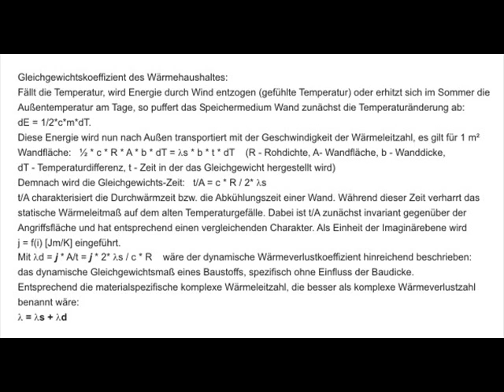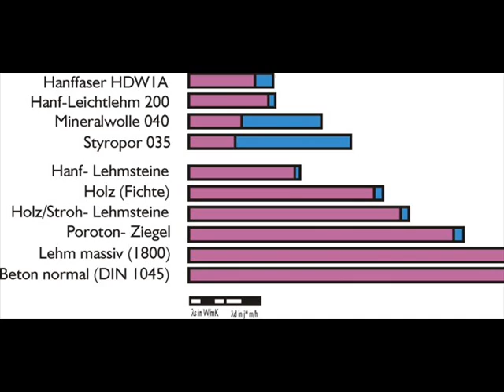der Dämmwert eines Bauteil ist mehr als der statische Lambda-Wert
Der Wärmedurchgangskoeffizeien ist für die Qualität eine Dämmstoffes nur eine von vielen physikalischen Größen und nur im statischen und abgeschlossenen System von Bedeutung.